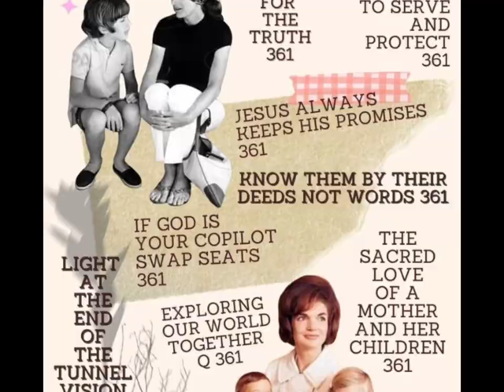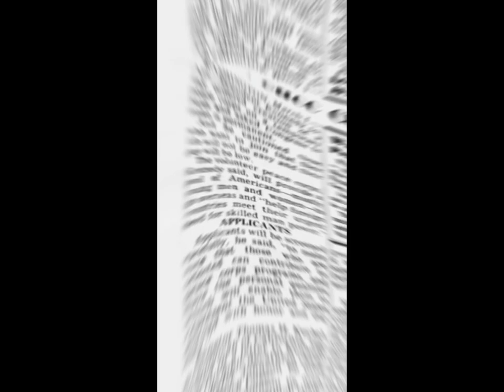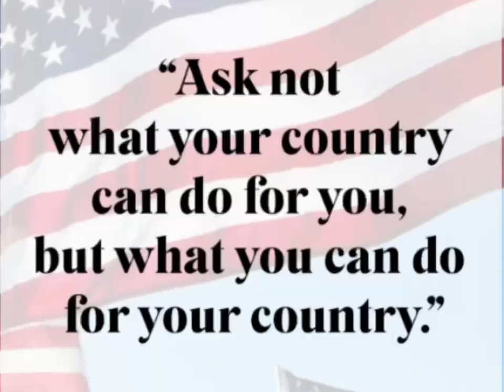Happy Memorial Day Birthday John F. Kennedy. May 29, 2023.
Happy Birthday Mr. President,
Happy Birthday to you.
Thank’s, Mr. President,
For all the things you’ve done,
The battles that you’ve won,
The way you deal with U.S. Steel
And our problems by the ton,
We thank you — so much.
Everybody Happy Birthday!